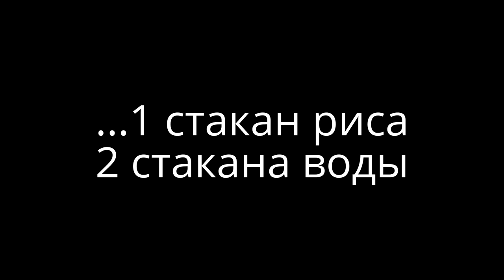Тефтели. Тефтели в соусе. Видео рецепт очень вкусных тефтелей в томатном соусе.